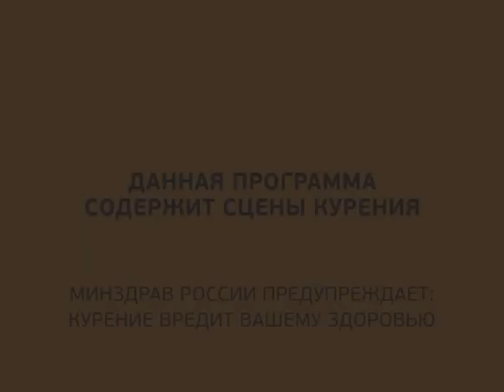Автопатруль. Выпуск от 01.12.2015. Часть 1